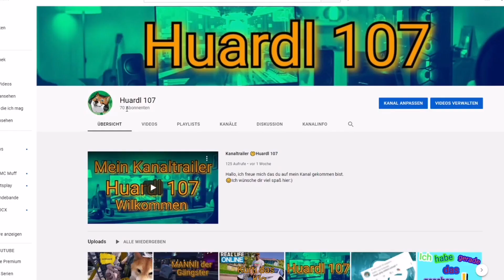DAS 1000 PS POLIZEIAUTO IST ZURÜCK!🚓 - CSYON Stream Highlights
Vielen Dank das du mein video schaust. 😛

Wenn du möchtest dann kannst du gerne ein🅰️🅱️🅾️und ein 👍🏻 da lassen wenn du es noch nicht gemacht hast. 😀😉